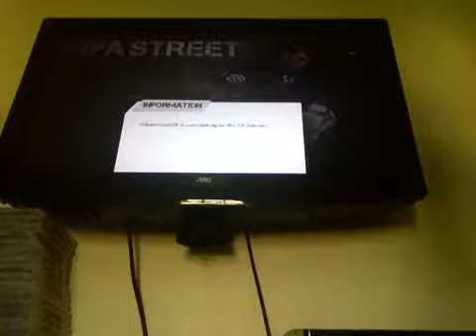Me vs mark FIFA street